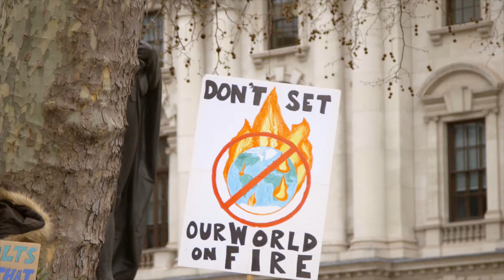UBM 2382 Social Change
UBM 2382 Social Change | Peter Moslener & Daniel Backes

This varied album on the subject of social change has a spectrum from dramatic and critical to hopeless to optimistic and easy. Sophisticatedly composed and instrumented, it is suitable for features on socially critical topics, social change and political machinations.

Sources in order of Appearance:
Videvo
Pixabay 3702
Videvo
Pressmaster
Pexel Videos 237
Luis Quintero | Pexels
Coverr
Kelly Lacey | Pexels
Videvo
Pixabay
Videvo
Pixabay
Videvo
Videezy